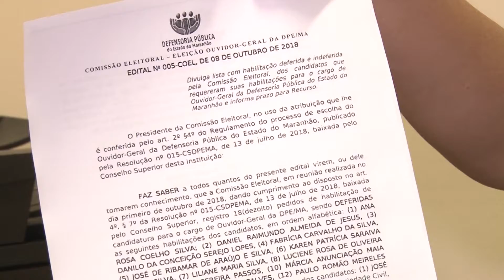(EDIÇÃO 09/10/2018) Veja algumas atitudes do dia a dia que podem gerar economia aos cofres públicos